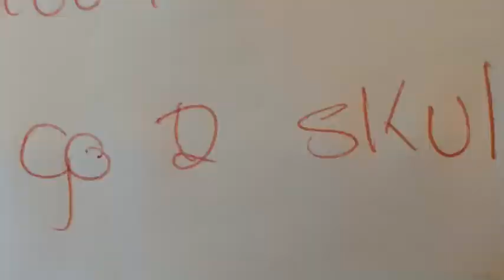My Morning Routine | Sarah Hill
Hope u likked it😛